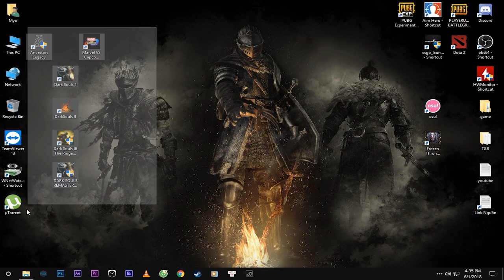Hướng dẫn tải và cài đặt game Dark Souls - Remastered - PcCrackGaming